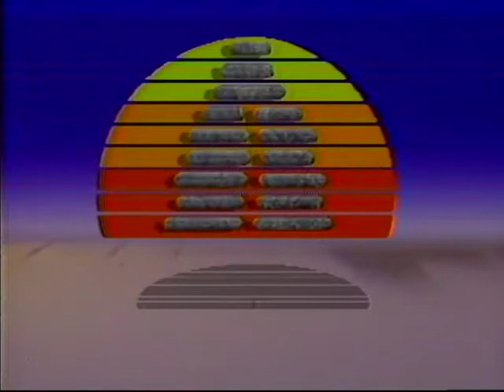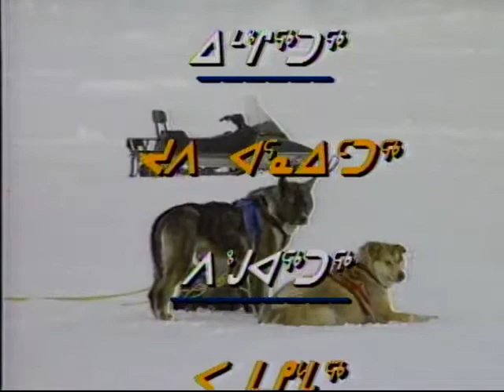Takujuminaqtut / Takuyuminaqtut 06190IQ TAKU 91 30 INUK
Takujuminaqtut / Takuyuminaqtut – (Things Worth Seeing):  This series combines current events and stories from the Keewatin region with a look at Inuit politics and the many meetings in Rankin Inlet, the hub of the Keewatin.  Stories have included the nose from the jet planes in the Keewatin, hockey and dog races.  Takuyuminaqtut is a half hour program for the 25 to 46 year-old age group produced in Rankin Inlet, Nunavut.  Language:  Inuktitut.

Producer: Rankin Inlet Inuit Broadcasting, Nunavut
Host: Leo Subgut

Segment 1: These people are running for Member of Legislative Assembly of NWT, Tungola Sandy , Peter Irniq, Andrea Tautu, Donat Milortok and James Arvaluk. They are campaigning about what they would do if elected.
Segment 2: Long service awards night in Rankin Inlet, Nunavut.
Segment 3: The Catholic church is having a meeting in Rankin Inlet where all regions are gathered. They open the new Catholic Church.
Segment 4: Nunavut Tunngavik Committee member for mining on Inuit Lands. Tungola Sandy gives and update on the commission.